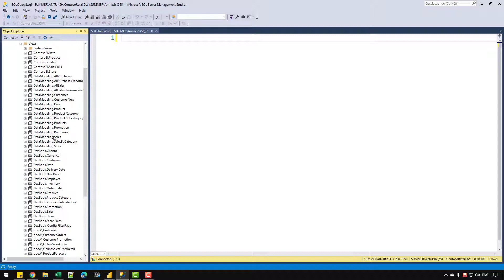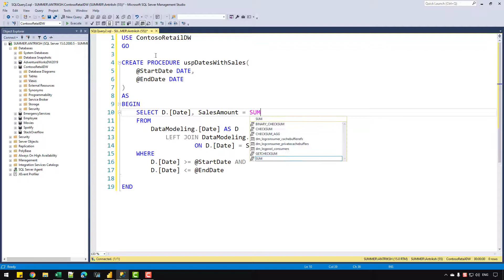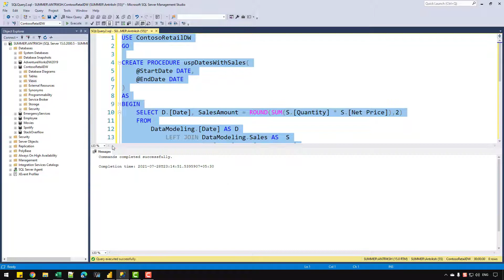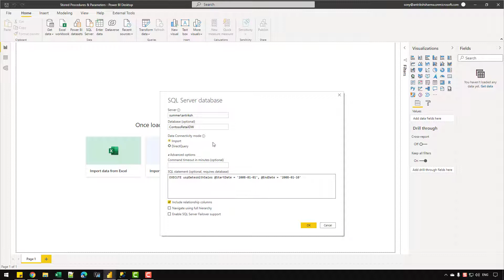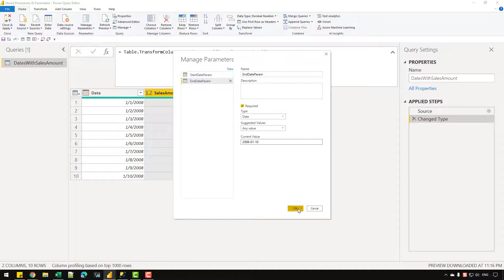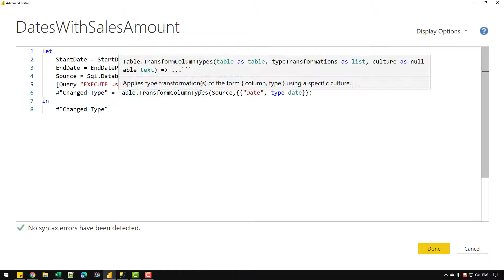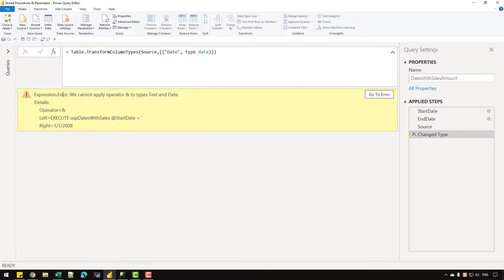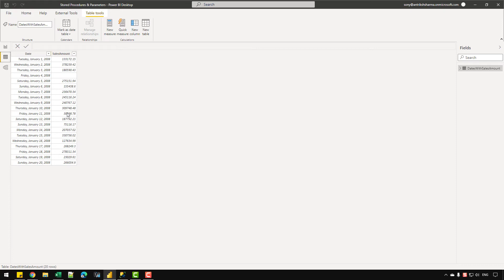How To Load Data In Power BI With Stored Procedure and Parameters | Power BI Tutorial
In this video I show how you can use Stored Procedure to load data into Power BI.